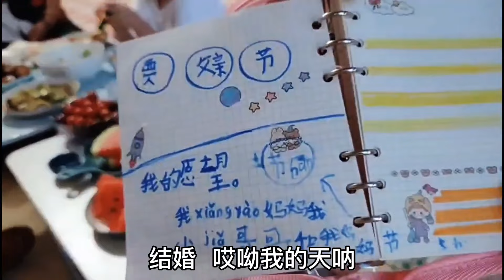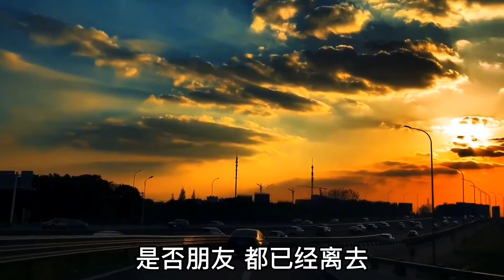外卖小哥跟干妹妹分手，却给孩子带来了心理伤害，进退两难的局面【外卖骑行侠】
外卖小哥跟干妹妹分手，却给孩子带来了心理伤害，进退两难的局面